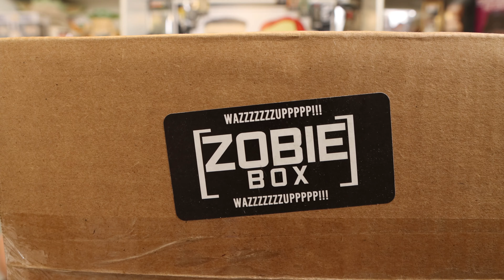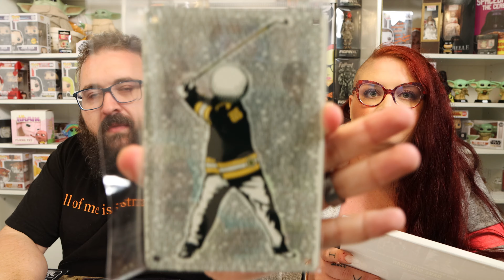Zobie Box Pop Culture Autograph Mystery - Comedy Edition - August 2020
Hope you enjoy this unboxing video featuring the August 2020 Zobie Pop Culture Autograph Mystery Box. This box had a general comedy theme and was the 2 year anniversary of the Zobie Pop Culture Box. The franchises this month were Happy Gilmore, Black Sheep, The Hangover, The Office, and Scary Movie.

Not USPS?
Box Pop N Beauty YouTube
7561 Crater Lake Hwy #503101

Fearsome Figures - boxpopandbeauty10
Marked by Inked - POP10
CSR Collectibles - boxpopnbeauty
POPS N SON - BPNB10
JT Connect - BOXPOPNBEAUTY